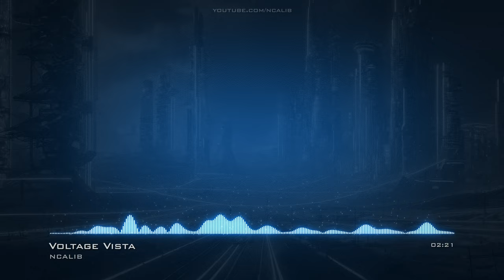Voltage Vista MelodicDubstep EDMInspirational No Copyright Music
For use in your video - copy & paste:
Music: Voltage Vista by NCALIB